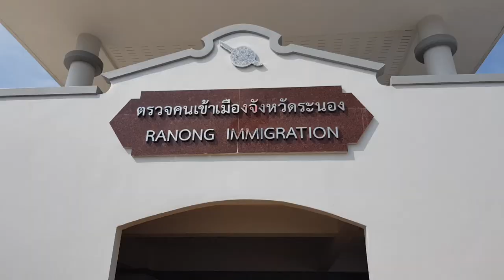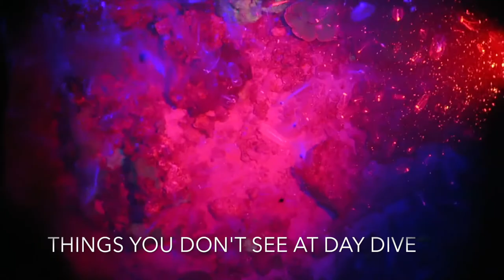Vlog #28 best 8 days dive trip in Burma Mergui Archipelago, Feb 2019. A lost world rediscovered.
8 days of diving on The smiling seahorse boat from Ranong, Thailand to Mergui Archipelago, Burma. We were basically the only ones there. Organised by The Dive Company (Rafi) for the Chinese New Year 2019 ! Amazing live on board trip with some of the SG fierce divers! Good food and amazing dive sites just to ourselves.

Shot on the worst underwater action camera by Olympus, TG tracker. Which had a leaked screen on the last few days. 4th time it leaked during dive trip. Definitely something wrong with their design of this action camera. Everyone I spoke whom own this TG tracker has the same problem.

A lost world rediscovered.